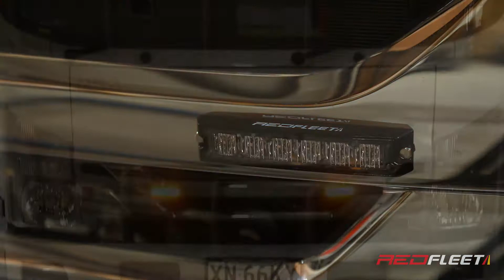COUNCIL SERVICE TRUCK AMBER LED WARNING LIGHTS BY REDFLEET